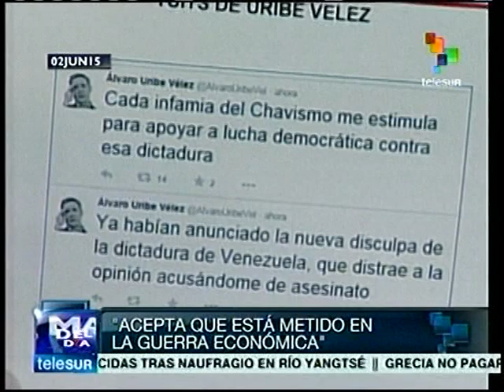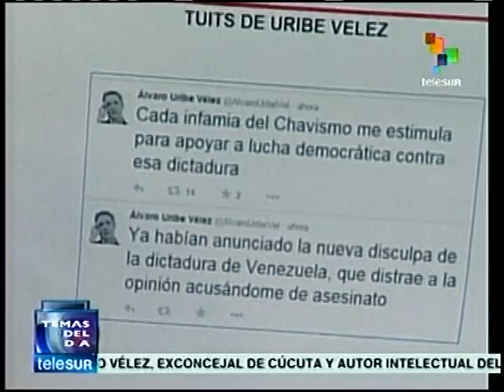Así fue la captura de Julio Vélez en el aeropuerto de La Carlota